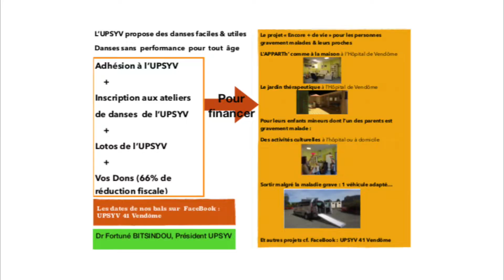UPSYV danses : À NOS HÉROS DU QUOTIDIEN de Soprano, chorégraphie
Les danses des ateliers de l'UPSYV sont des danses faciles et utiles qui nous permettent de recueillir  des fonds pour les personnes gravement malades, leurs proches avec une attention particulière pour leurs enfants mineurs.